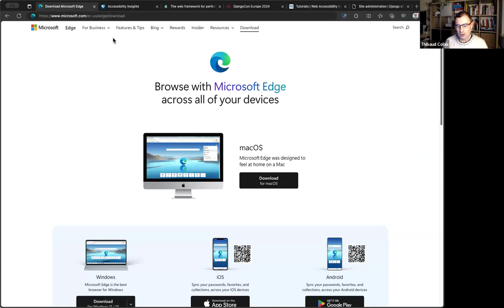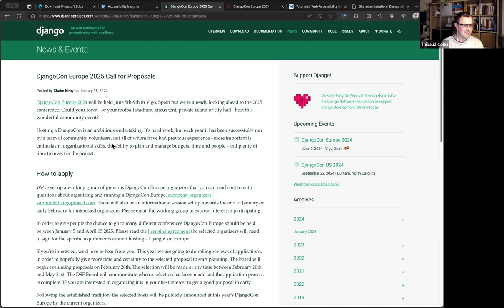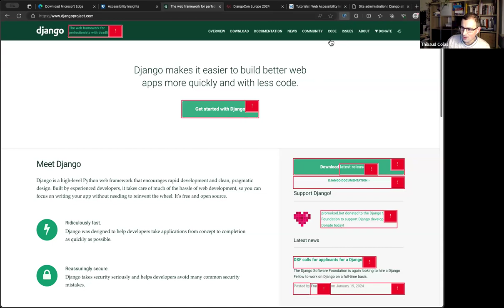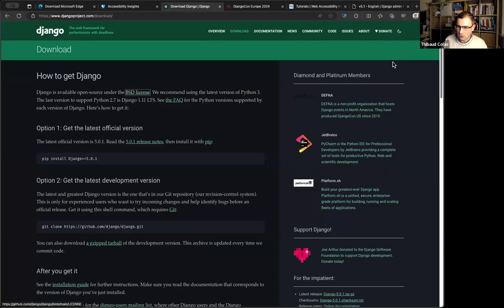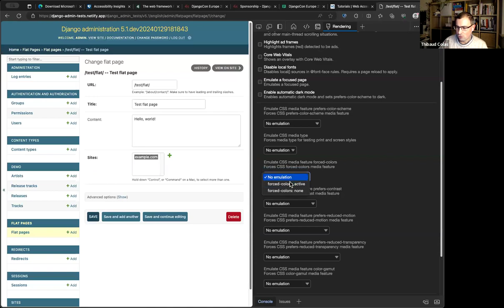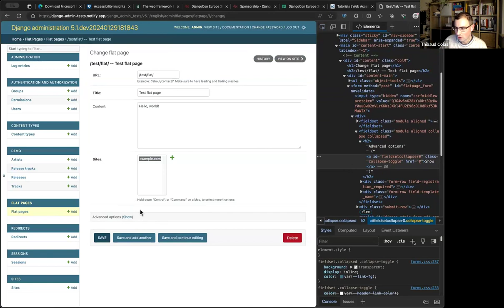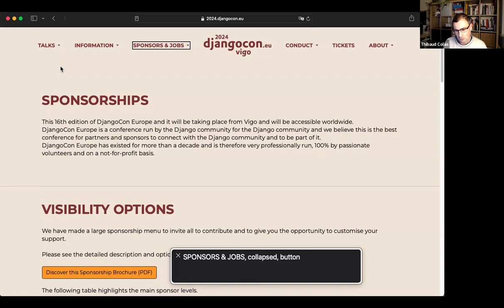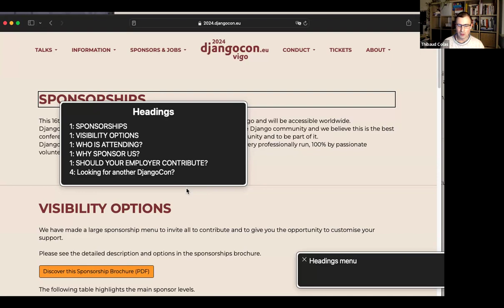Accessibility testing training | Djangonaut Space 2024, session 1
40 minutes of accessibility testing training for Djangonaut Space participants, with a particular focus on common issues in the Django web.